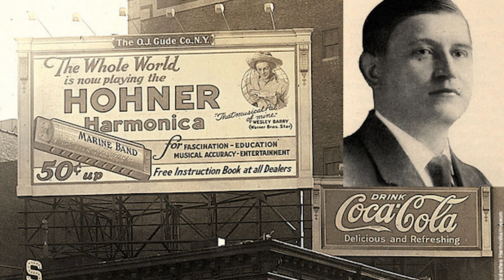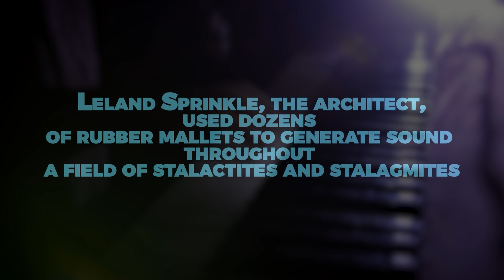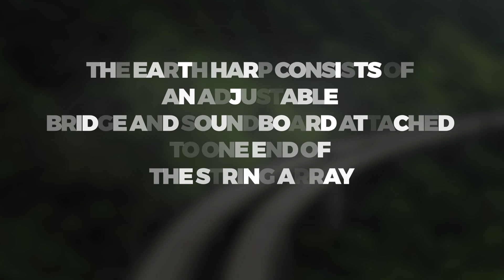The World’s Largest Musical Instruments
Although it’s unlikely you’ll come across many of these instruments in a symphony orchestra any time soon, they all are top of the list of the world’s largest playable musical instruments ever made.

Some have combined elements from two instruments, others have taken advantage of incredible natural phenomena.

Plus, there are those that have just been dreamt up purely from imagination.

Let’s take a look at some of the world’s largest musical instruments.